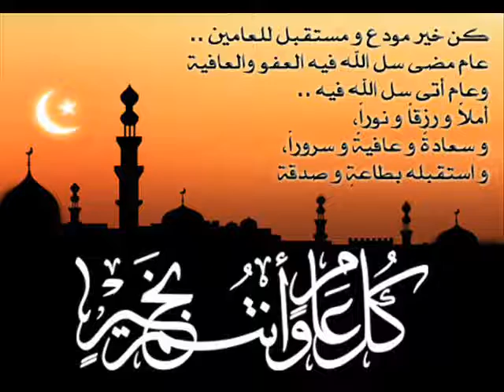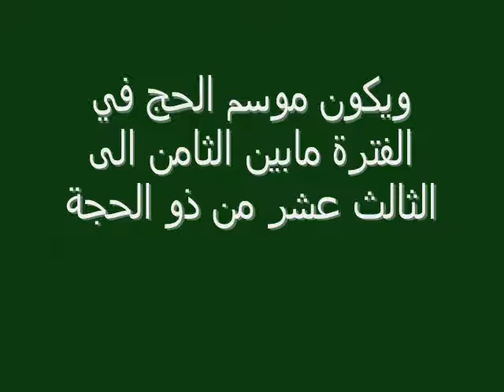1434 محرم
moharam video from fujairah natural resources corporation.